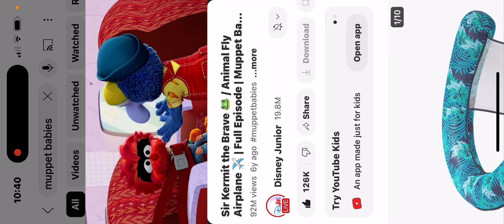Gonzo putting Animal up